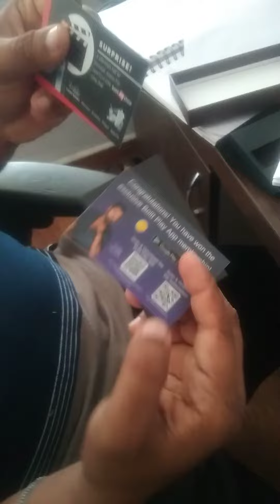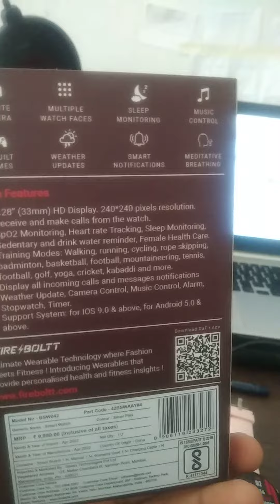ಹೆಂಡತಿಗಾಗಿ ಕೊಂಡ ಗಿಫ್ಟ್ unboxing,fire boltt smartwatch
ಹೆಂಡತಿಗಾಗಿ ಕೊಂಡ ಅದ್ಭುತ ಗಿಫ್ಟ್ smartwatch,unboxing,fire boltt smartwatch